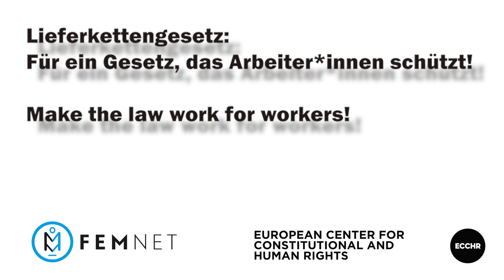Bangladesh Accord: Erster Beschwerdefall nach deutschem Lieferkettengesetz eingereicht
10 Jahre nach Rana Plaza gibt es immer noch Fabriken in Bangladesch, die für internationale Konzerne wie Amazon, IKEA oder Tom Tailor Kleidung produzieren, in denen es kaum Sicherheitskontrollen gibt.

FEMNET, ECCHR und NGWF reichen daher auf Grundlage des im Januar 2023 in Kraft getretenen Lieferkettengesetzes die erste Beschwerde ein. Mehr dazu im Video.